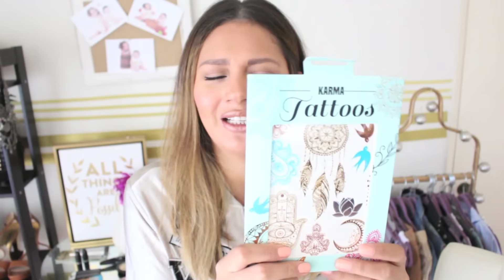Mini Haul de Maquillaje + SORTEO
1.- ESTAR SUSCRITO A MI CANAL DE YOUTUBE
2.- COMPARTIR ESTE VIDEO EN FACEBOOK ( LA PUBLICACION YA ESTA EN MI FACEBOOK)
*** TOMALE SCREENSHOOT / FOTO CUANDO COMPARTAS EL VIDEO ( TE LO PEDIRE SI RESULTAS GANADORA/O)
3.- DEJAR UN COMENTARIO DEBAJO DE ESTE VIDEO (YOUTUBE) DICIENDO QUE QUIERES PARTICIPAR Y DE DONDE ERES.
4.- UN COMENTARIO POR USUARIO

LISTOOO YA ESTAS PARTICIPANDO!!! MUCHA SUERTE

*EL SORTEO EMPIEZA EL 28 DE SEPTIEMBRE 2016 Y TERMINA EL 15 DE OCTUBRE 2016 A LAS 6 PM HORA GUADALAJARA JALISCO , MEXICO.